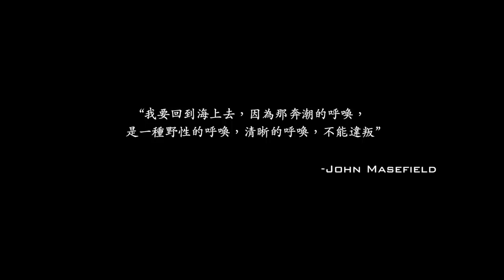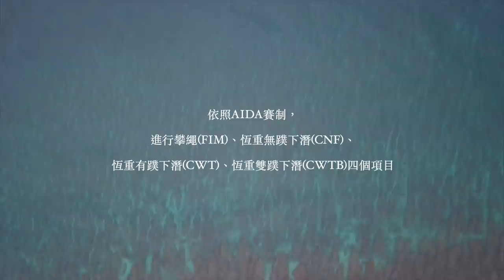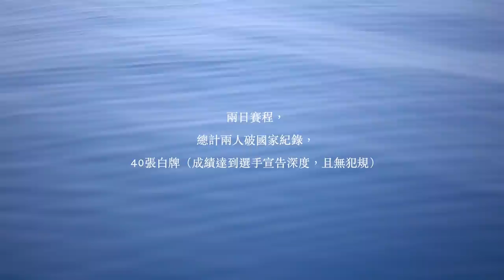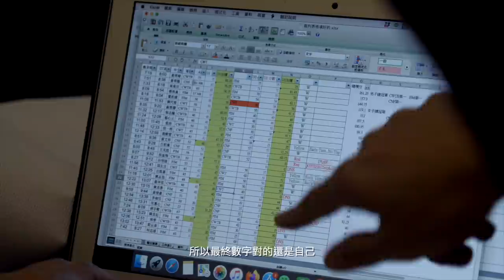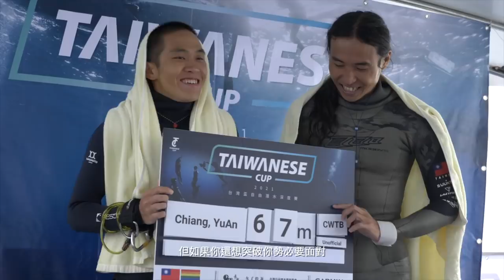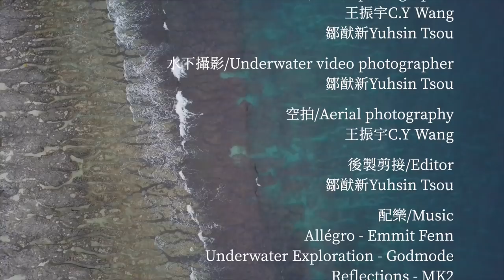「你可以和我一起不呼吸」2021台灣盃(Taiwanese Cup)自由潛水深度賽紀錄片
「Taiwanese Cup 2021」台灣盃 自由潛水深度賽

影片製作：鄒猷新/潛鴨工作室

《協辦單位/Co-organizer》

DEEPSOUL
探索拉美Discover Lamay
琉意旅宿 Liuone
小琉球鯨囍旅宿

Garmin
Trudive
Enzo Alpha
ATMOS
DiveKing
Lazyfish
FREEN
男子漢的浪
Hoppy Monkey 猴鋪手作
Inna Organic 童顏有機
琉球海禮

《船隻協力/Boat》

探索拉美
小琉球阿貴潛水
水啦小琉球潛水中心

《賽事官方指定用錶》

Garmin Descent Mk2

《工作人員/Staff》

-組織統籌/Organizer-

張孟倫/Aaron
王文彥/Wen

-裁判團隊/Judge Team-

日幣/Yen（裁判長）
偉恩/Wayne Tu
丁奕先/Derik Ting
張逸先/Afa Zhang

-戒護團隊/Safety Team-

阿毛/Mo
赤丸/Maru
阿酸/Sour
黑娜/Hanna
吳品賢/ Wu Pin Sian
ED/ Eddie
阿振/Zhen
阿達/ Yang Ting Da

-醫療團隊/Medic Team-

賴瑋伶/Alex Lai
皿克/Mink Tsai
湯雅棠/Ya Tang Tang
柯于婷/ Ke Yu-Ting

-IRB團隊/IRB driver-

林曉強/Lin Hsiao Chiang
林子圓/Ayuan

-大會工作人員/ Assistant-

陶城羲/Leslie Taur
吳秉宥/Wu Ping-Yu
陳佳妤/Chen Chia-Yu
陳玟吟/Chen Wen Yin
程若妍/Cheng Ruo-Yen

-視覺設計/Visual Desinger-

葉竣銓/Jex Yeh

-水下攝影師/Underwater Photographer-

王威智/Wei-Chih Wang
布魯斯/Bruce
王文彥/Wen
鄒猷新/Yushin Tsou

《影片製作/Film production》

潛鴨工作室DuckDiveStudio

-陸上攝影/Video photographer-

王振宇/C.Y Wang
鄒猷新/Yuhsin Tsou

-空拍/Aerial photographer-

王振宇/C.Y Wang

-後製剪接/Editor-

鄒猷新/Yuhsin Tsou

《選手名單/Athletes》

黃明峻/Mingchun Huang
蔣宇鞍/Yu-An,CHIANG
林韋辰/EN
柯志達/Michael Ko
黃華揚/Huang Hua Yang
王芃皓/WANG PENG HAO
連林嵐/Linlan Lien
費柏誠/Fei Pocheng
呂愷廸/Lu Kai Di
蘇雅慧/Su Ya Hui
白柏漢/PO HAN PAI
黃文祥/Huang Wen Hsiang
黃建豪/Huang Chien Hao
洪崑翔/HUNGKUN HSIANG
張煦/Hsun Chang
陳代聖/CHEN TAI SHENG
陳品旭/Pin Hsu Chen
楊心元/Yang Hsin Yuan
徐志綸/ZHILUN HSU
古庭嘉/TINA KU
侯一明/Hou I Ming
邱友辰/You-Chen Chiu
林晉/CHIN LIN
顏維萱/Wei-Hsuan Yen
蔡弄弦/Iristring Tsai
陳昱蓉/Patty Chen
陳昱妘/YuYun Chen
何蕙心/Isabelle
李雨恬/Rayne
梁云菲/Liang YunFei